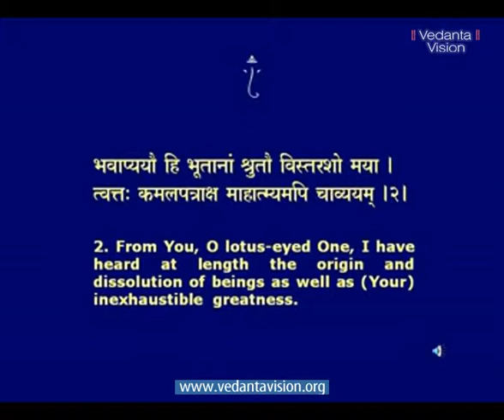Bhagavad Gita CH 11 Universal Form Part 1 04